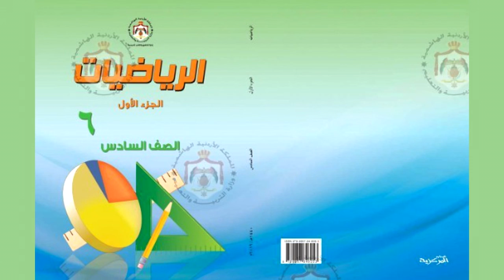الرياضيات | الصف السادس – الفصل الأول –الوحدة الثانية – الدرس الرابع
منهاج الصف السادس للمكفوفين | الصف السادس - الفصل الأول – الرياضيات – الوحدة الثانية – الدرس الرابع